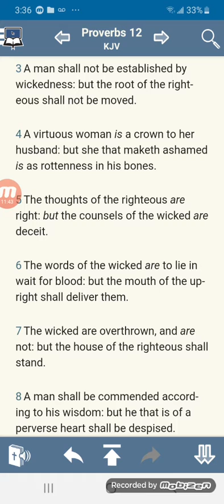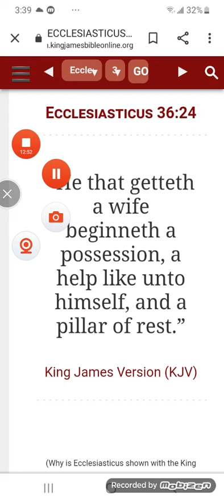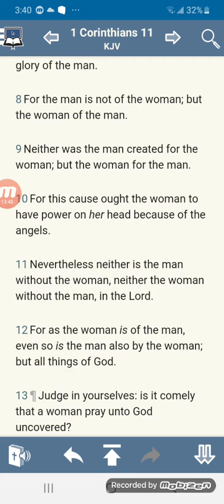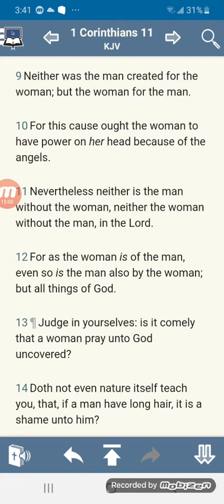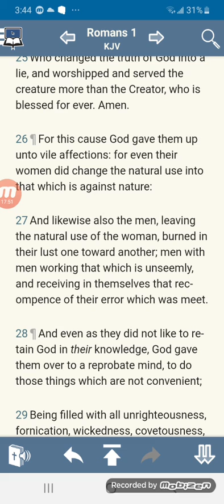The Modern Day Eve has no shame!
Roman's 1:26 - For this cause God gave them up unto vile affections: for even their women did change the natural use into that which is against nature:

27And likewise also the men, leaving the natural use of the woman, burned in their lust one toward another; men with men working that which is unseemly, and receiving in themselves that recompence of their error which was meet.